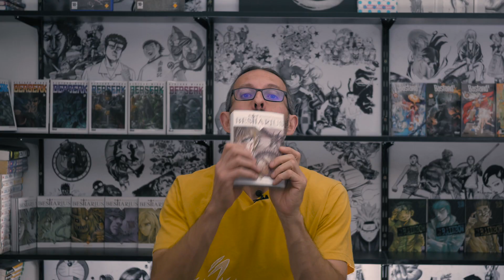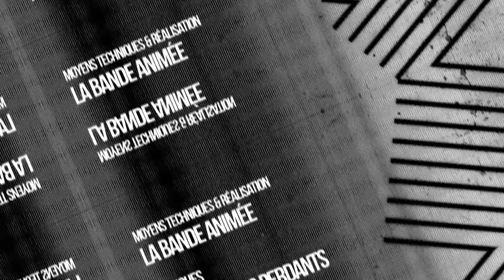MANGA Bestiarius - Mangado La voie du manga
00:34 Infos sur l'histoire
01:55 Style, dessins et réalisation
03:51 Avis sur le manga
05:38 Conseils

"En tout cas si t’aime les beaux dessins, si t’aime le mix entre histoire et fantasy, si t’aimes les drames, si t’as envie d’une aventure palpitante et épique, je t’encourage vivement à lire Bestiarius."

Voici une nouvelle fois un Mangado - La voie du manga sur Bestiarius de KAKIZAKI Masasumi.